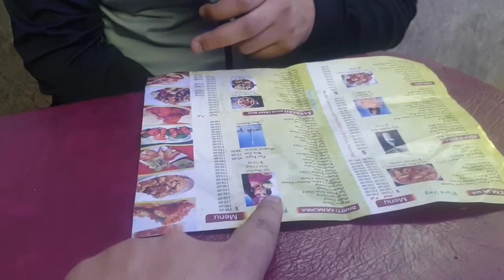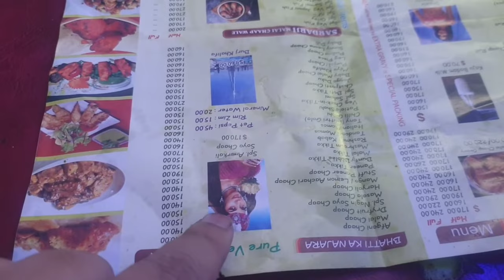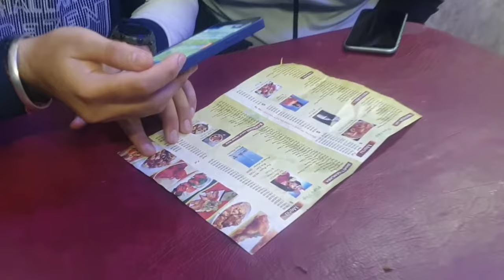Weekend Masti-Vlog #1@itsmagz03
Weekend Masti-Vlog #1
So Guys, Finally after ages, we got to release our first vlog, so please share this as much as u guys can.